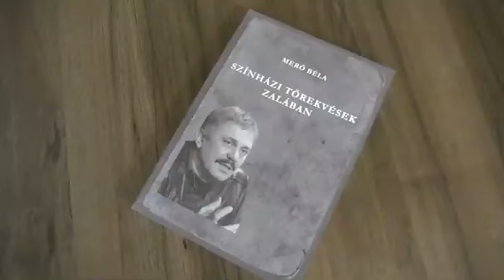Könyvbemutató Színházi törekvések Zalában